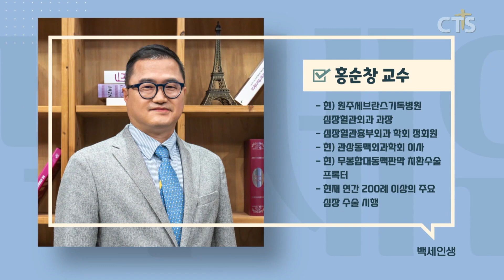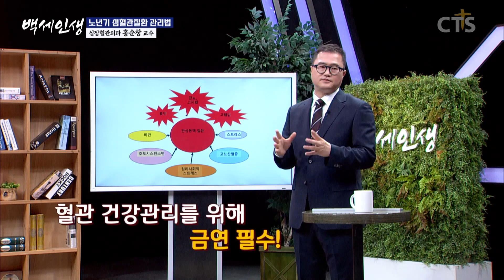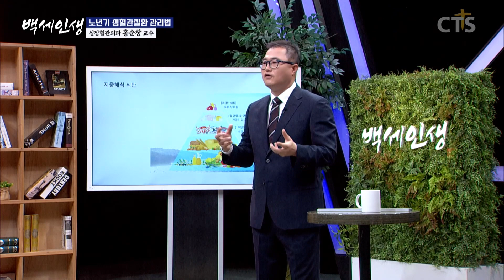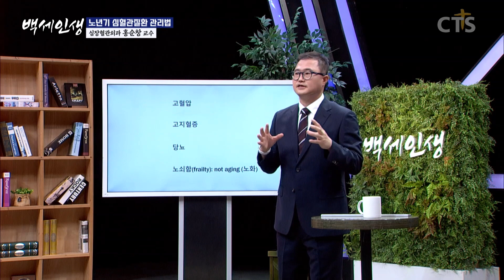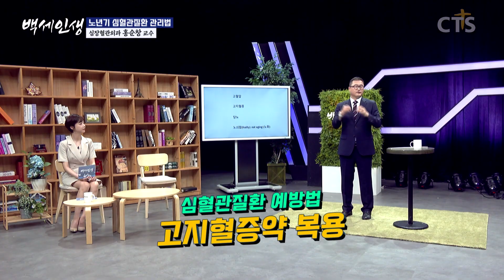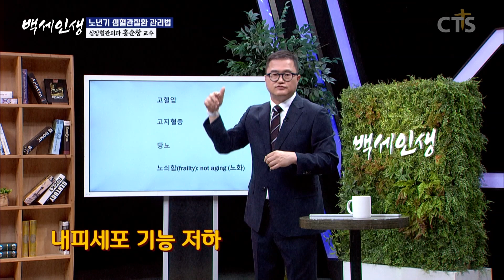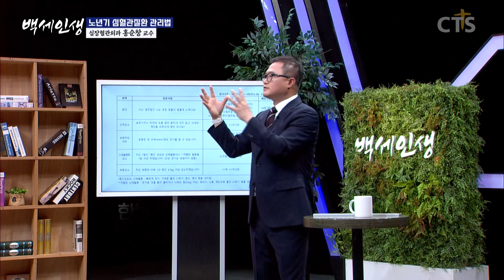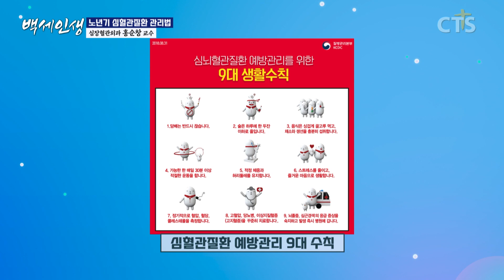심장 질환 예방하는 운동과 음식 | 백세인생 | 심장혈관외과 홍순창 교수 | 4강 노년기 심혈관질환 관리법 [CTS 백세인생]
"심혈관질환을 예방하기 위해 운동과 식이조절은 필수입니다!"

4강 노년기 심혈관질환 관리법

심혈관 질환은 전 세계 사망 원인 1위일 정도로
치명적입니다

돌연사의 원인 대부분이 '심혈관 질환'일 정도로
심장과 혈관 건강은 건강한 장수의 기본적인 조건이라고

백세인생에서는 노년기 심혈관 질환에 대한 여러 궁금증들을
속 시원히 해결해 드리려고 합니다.

심장혈관외과 홍순창 교수님과
함께 나누는 시간입니다!

홍순창 교수
- 현) 원주세브란스기독병원 심장혈관외과 과장
- 심장혈관흉부외과 학회 정회원
- 현) 관상동맥외과학회 이사
- 현) 무봉합대동맥판막 치환수술 프록터
- 현재 연간 200례 이상의 주요 심장 수술 시행

백세인생 시즌 7
7/3(월) 밤 10시 40분 첫 방송!!

[본방] 매주 월~목 밤 10시 40분
[재방] 차주 월~목 오후 1시 30분

CTS기독교TV 채널에서 추천드리는 중장년 크리스천이 가장 선호하는 선물!

신앙도서 실시간 베스트 셀러 "지금 변하지 않으면 내일은 없다" '저자 이찬수' 지금 선물해보세요!

천연가죽으로 제작된 "큰글자성경"을 지금 선물해보세요!

하나님 말씀에 더 깊이 들어가기 위한, 매일 성경 필사 세트 "밑글씨 매일 쓰기성경"을  지금 바로 필사하세요!